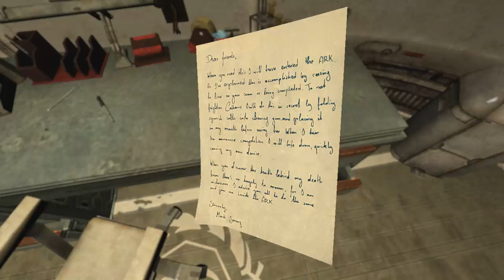SOMA Walkthrough Gameplay part 14